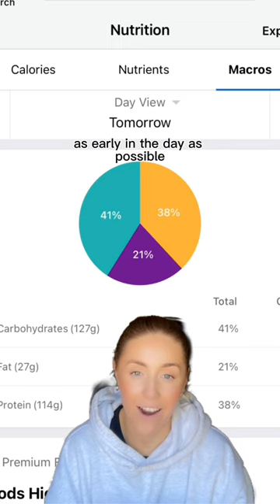My biggest tip if you’re going out tonight!